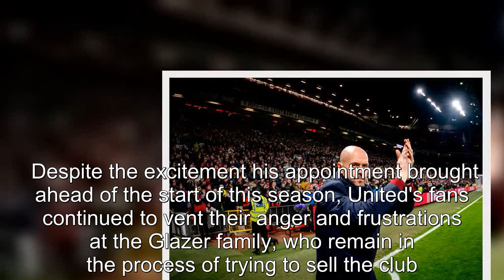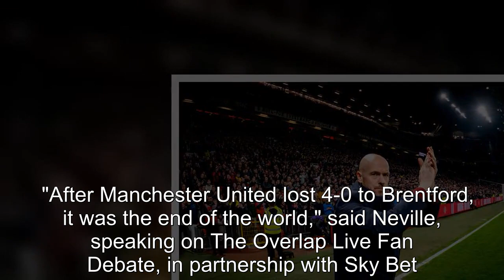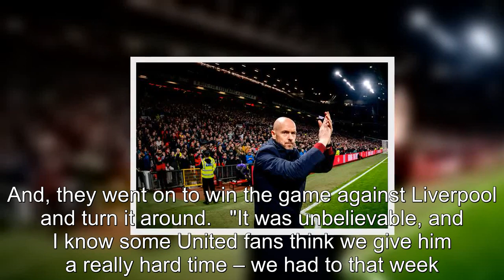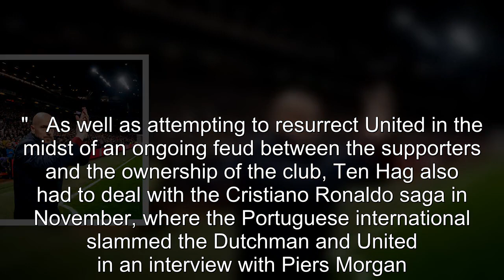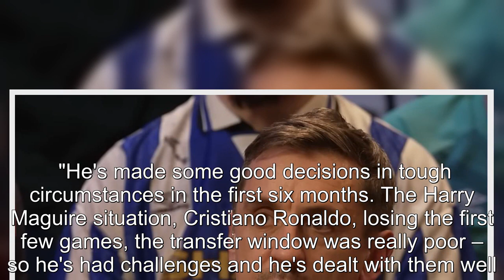Man Utd great Neville praises Ten Hag but issues Mourinho and Van Gaal warning